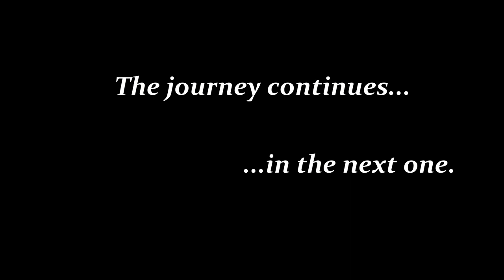Whimsically Built. Needle-lessly REKT: A Grounded Build Video...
As per usual, my playthroughs throw me the biggest challenges. Enjoy the build video AND the aftermath here in Grounded playthrough episode 8.